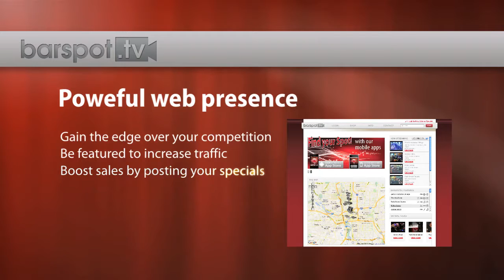Barspot_Information_Video.mp4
This video describes services provided by Barspot.tv